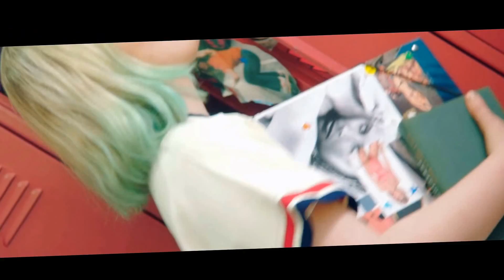C'est arrivé en 2016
Elles ont fait l'année 2016, MRTC rend hommage à ces artistes féminines